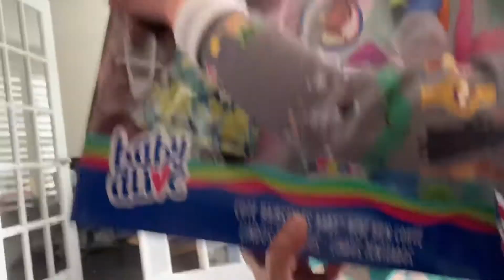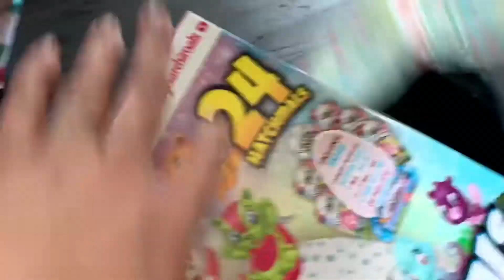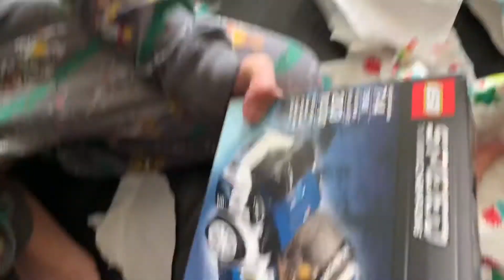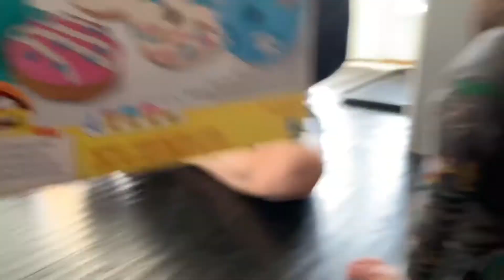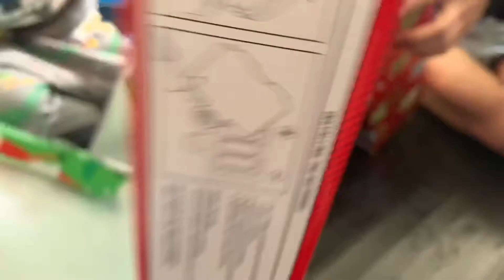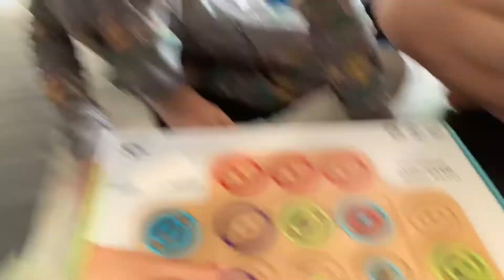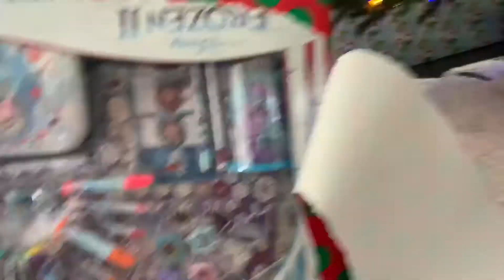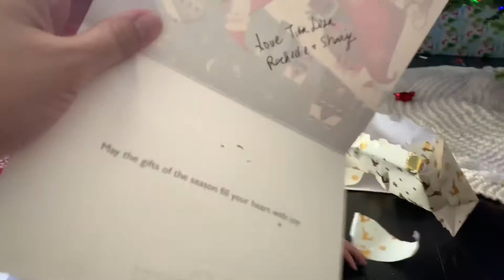Christmas Day: Opening Presents! Toys, board games and clothes (EC Playhouse)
Edison and Elise open their Christmas presents! GizmoWatch, Ryan’s World Chest, and board games! Thank you for the gifts 💕